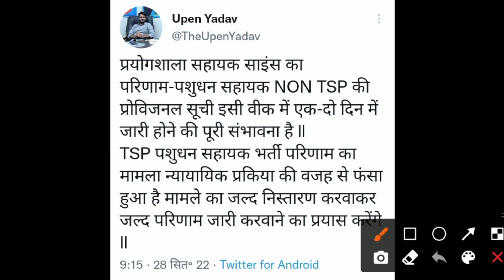RSMSSB Lab Assistan साइंस वर्ग रिजल्ट जारी 2022 || How to check Lab assistant result 2022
Rajasthan Lab assistant result upen yadav
Lab assistant exam result 2022 upen yadav